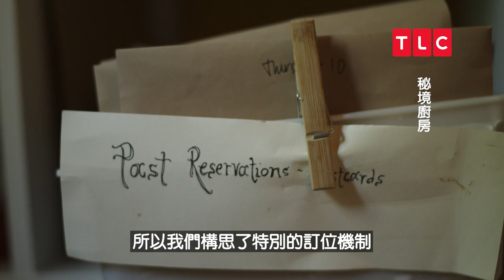《秘境廚房》只能用明信片預約的餐廳，沒有上過廚藝課的廚師，提供您此生最溫暖的用餐體驗｜TLC 旅遊生活頻道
《秘境廚房》
8/17起 電視 每週三 晚上8點 首播

艾琳法蘭奇追隨自己的熱情所在，在家鄉緬因州自由鎮開了一家餐廳，來自世界各地的遊客造訪「秘境廚房」，享受艾琳以當地為靈感和當地食材打造的菜單。